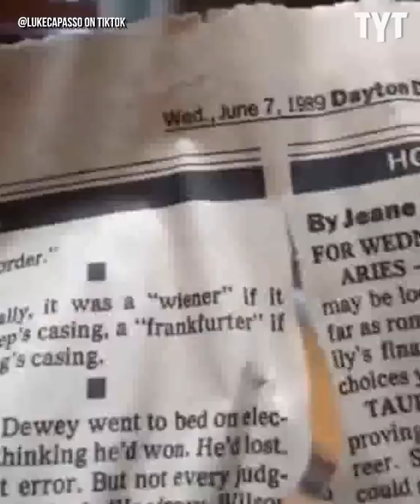1989 Newspaper Reveals Sobering Truth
A TikToker discovered a newspaper from 1989, and what he read in it revealed a sobering truth about the state of the American economy. Jackson White breaks it down.